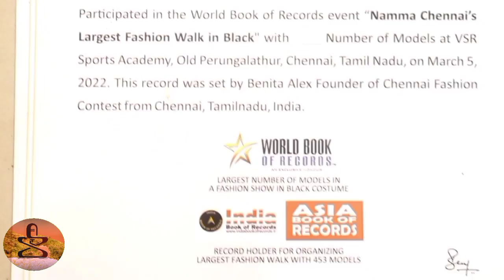Makeup Artist Kayal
வணக்கம் நேயர்களே இன்று தனது வாழ்வில் போராடி வெற்றி கண்ட மதிப்பிற்குரிய கயல் அவர்களை சந்திக்க உள்ளோம் இவர்கள் தனது வாழ்வில் கடந்துவந்த மிகவும் கடினமான பாதையை பற்றி நம்மோடு   பகிர்ந்துகொள்கிறார்கள்
ஒரு திருநங்கையாக இருந்து தன் வாழ்க்கைக்கு தேவையானதை முடிவு செய்து அதில் பல கஷ்டங்களையும் கடந்து தனது வெற்றிப் பாதையில் அடி எடுத்து வைத்து பயணம் செய்யும் கயல் அவர்களுக்கு எங்களுடைய பணிவான வணக்கங்கள் இவர்கள் மென்மேலும் பல சாதனைகள் புரிய ஸ்ரீ சிவானி தமிழ் டிவியின் சார்பாக வாழ்த்துக்கள்
நன்றி வணக்கம்...